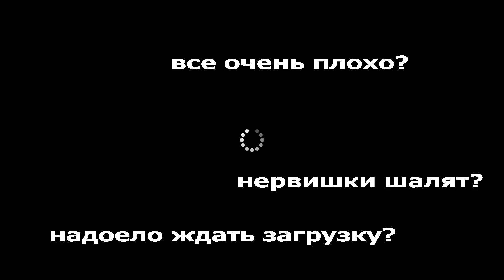Блин, что с каналом?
VS- ПОНЕДЕЛЬНИК
RANDOM- СРЕДА
ВЫЗОВ ПРИНЯТ ИЛИ TAGИ - ПЯТНИЦА
- ВОСКРЕСЕНЬЕ
Не пропустите новые видео: YouTube.com/LikeShooow
 SECOND CHANNEL:
 YouTube.com/LikeShooow
 ASK: